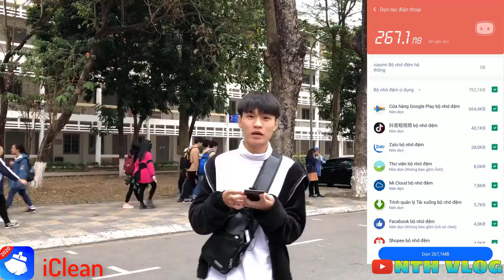Ghép Đôi Với Người Lạ (Tập 13) | Nàng Công Chúa Trúng Lời NG.U.Y.ỀN Và Nụ Hôn Đ.ỊNH M.ỆNH | NTH Vlog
NTH Vlog chào đón các bạn!
© Bản quyền thuộc về NTH Vlog
 © Copyright by NTH Vlog ☞ Do not Reup